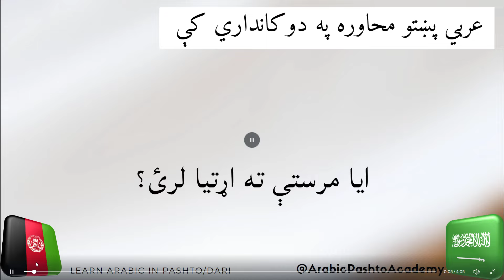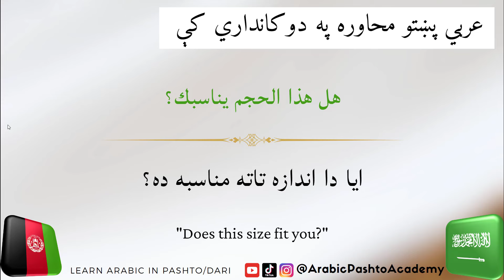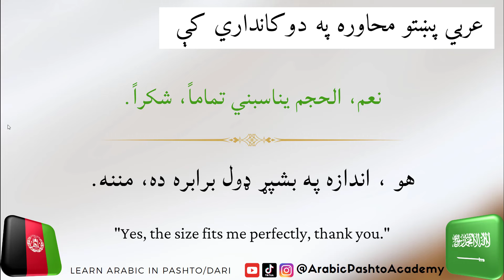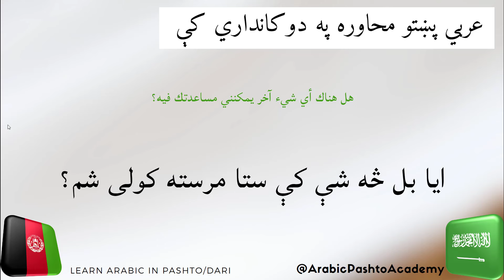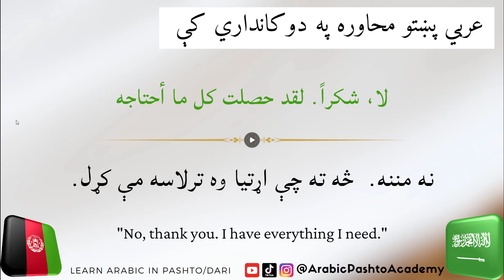Learn Arabic Pashto: Shopping in Arabic Language | Arabic For Beginners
عربي او انګليسي زده کړه په پښتو ژبه کې
عربي پښتو محاوره په دوکان کې
Arabic Sentences for Spoken English and Pashto. Arabic Phrases in English and Pashto translation for learning Arabic in not time. Learn Arabic and English for FREE using these Expressions with Pashto translation. Learn Arabic through English and Pashto.